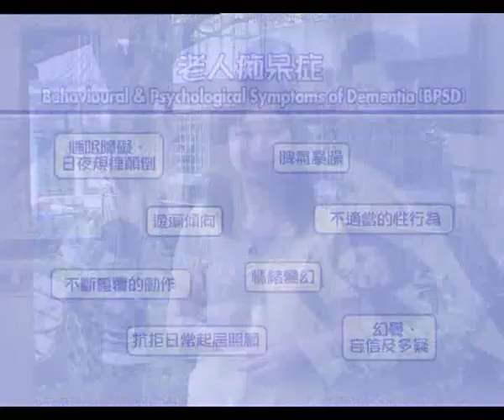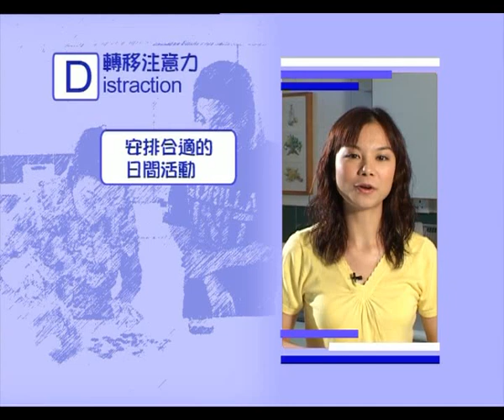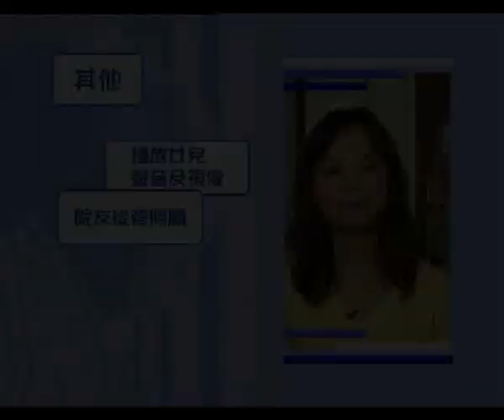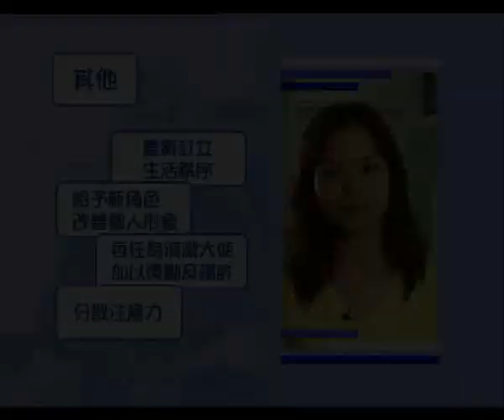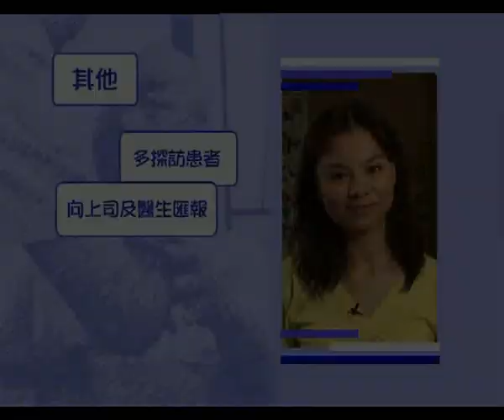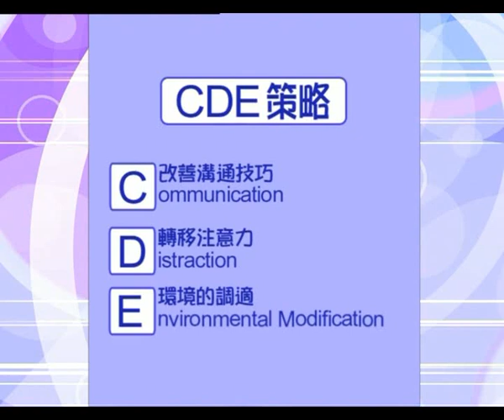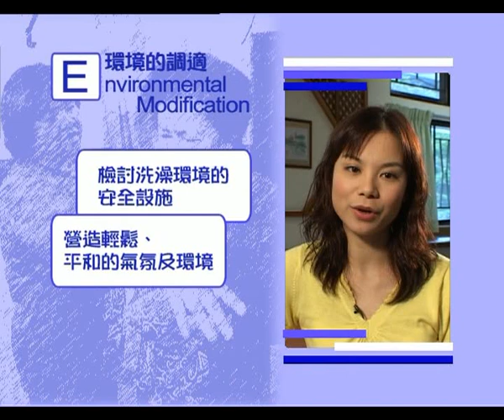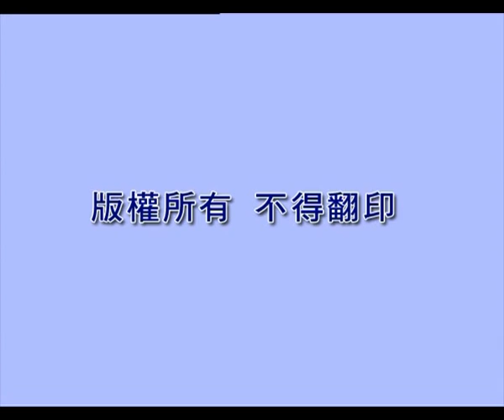腦退化症的行為和情緒問題:個案研究及處理方法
個案一: 多疑
三婆患有初期腦退化症，她同兒子、媳婦及其外傭同住。她經常忘記東西放在何處，也常將紙幣、存摺等放入看過的報紙或雜誌內。由於不能尋回它們，所以她經常指責其外傭偷了她的東西，以致她十分抗拒與外傭同住。

個案二: 嚷著要回家
良叔為中後期腦退化症患者，其獨生女兒因他的自我照顧能力衰退，故此將他送至老人院，也曾經由院舍遊離出外，幸好被警察尋回。

個案三:  收集東西
三婆是一位退休學校校工，入住院舍已三年，為人節檢。她經醫生診斷為患有初期腦退化症。患者以前與家人同住時，她經常誤將便利店前擺放的報紙當成棄置物品和帶它們回家，便利店職員有幾次亦為此報警處理。入住院舍後，她仍不改這個習慣，經常將垃圾放在床位內，被院友投訴。

個案四: 不適當的性行為
林伯為中後期的腦退化症患者，入住院舍多年，經常誤認女職員為其太太，對她們毛手毛腳。他有時更在院舍公眾地方觸摸自己下體，令人尷尬。

個案五: 妄想-懷疑配偶不忠
林伯與太太同住。年輕時一次被女人欺騙的經歷令他對人不信任，甚至太太出外一會兒也被指對他不忠，故此要寸步不離地跟著太太，林伯亦常常為此與太太爭吵，他認為自己沒有問題，所以拒絕了醫生的治療。

個案六: 拒絕沖涼
祥嬸患上初期的腦退化症，與丈夫及女兒同住，最近家人發覺她不肯沐浴，就算沐浴後亦不肯更換乾淨的衣物，並常常穿著同一件衣物，為此，常與女兒爭吵。

個案七: 錯覺
炳叔是中後期的腦退化症患者，他經常留在家中，對任何事情都失去興趣，女兒發覺他常常自言自語，像人談話一樣。最近家中裝修後，女兒發覺他出現一些錯覺及焦慮的現象，令她感到十分擔心。